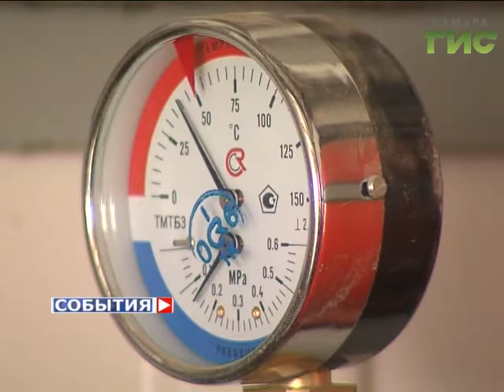Старт отопительного сезона и обновление фасадов обсудили в думе городского округа Самара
Компаниям, которые отопительный сезон, начинают позже положенного - на рынке ЖКХ не место - считают депутаты самарской думы. Об этом сегодня говорили на заседании комитета по развитию городской инфраструктуры и ЖКХ. Почти все дома в городе уже подключены к теплу. Решили вопрос и с двумя проблемными котельными, которые не работали из-за долгов обслуживающих их компаний за газ. Обсудили и как Самара будет выглядеть через пару лет.